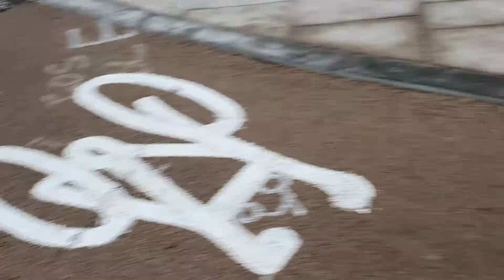IN LEEDS TODAY